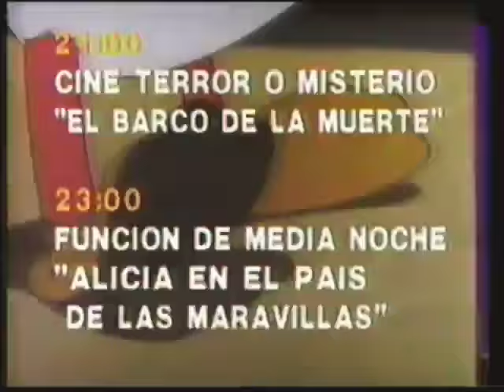Programación de XHGC TV Canal 5 Viernes 12 de Julio de 1991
XELN-TV 4 Torreón Coahuila
1 Año Despues de que el Canal 4 termina su programación local de Torreón,Gómez,Lerdo y entrega su  programación a XHOAH-TV Canal 9